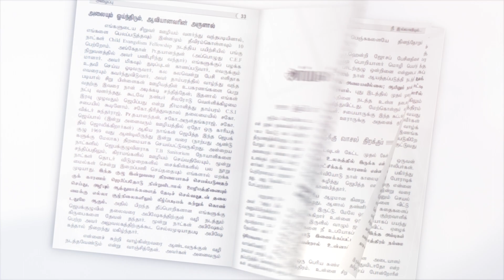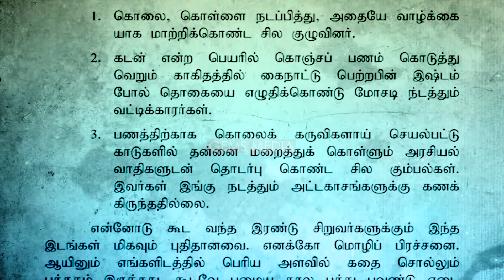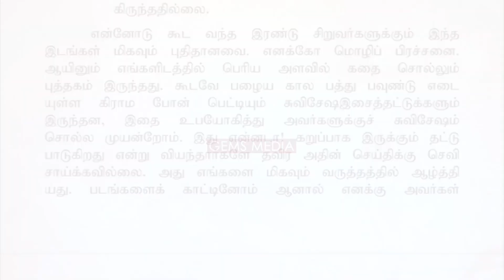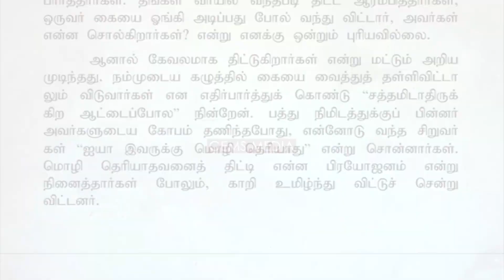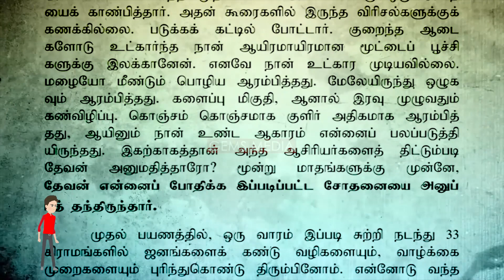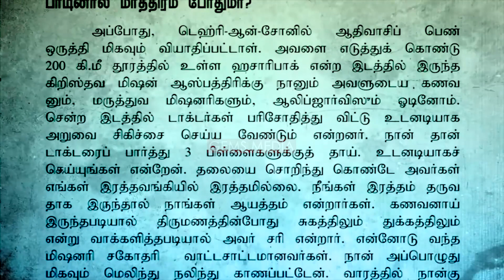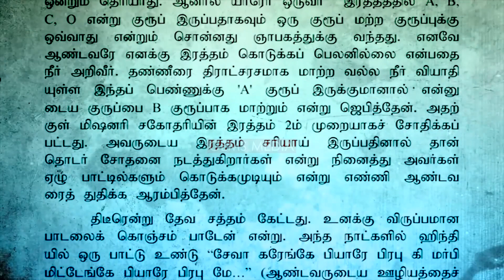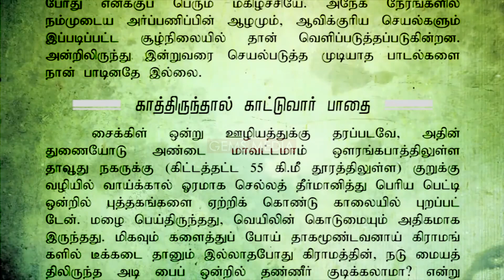நீ இல்லாவிடில்... | Tamil Audio Book Series | Episode 07 | Augustine Jebakumar | GEMS BIHAR